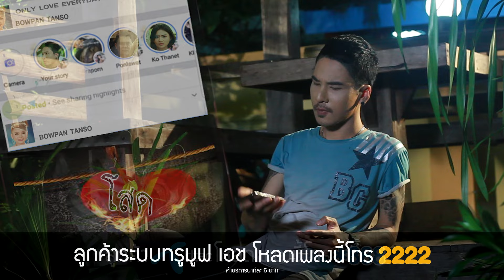คันโสดให้โพสต์หา - บัวผัน ทังโส ร้องคู่ สด นำชัย [OFFICIAL MV]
เพลง : คันโสดให้โพสต์หา
ศิลปิน : บัวผัน ทังโส ร้องคู่ สด นำชัย
คำร้อง/ทำนอง : มงคลชัย คงทน
เรียบเรียง : คงทนเร็คคอร์ด

สด: เปิดเฟสขึ้นมา กานดาโพสต์คำว่าโสด เจ้าคงสิโกรธ ลงเพื่อประชดผู้บ่าว อ้ายเห็นบ่อยครั้ง เป็นหยังอีกน้อน้องสาว อ้ายติดตามเฟสบุ๊คของเจ้า ฐานะแฟนเก่าบ่ลืมคนดี
บัวผัน:  น้องนี้เจ็บหลาย เขานั้นมีใหม่ไปหน้า กล้ำกลืนฝืนทนเรื่อยมา น้องหล่าทุกข์ใจอีหลี

 สด: ให้น้องอดสา ค่อยเว้าคอยจาน้องพี่
 บัวผัน: น้องทนมาแล้วหลายปี เขากะบ่ดี สมที่ไว้ใจ
 สด: อยากบอกน้องว่า ผ่านมาอ้ายฮักคือเก่า วันใดที่เลิกกับเขา มื้อใด๋เจ้าเหงา ให้คิดถึงอ้าย
 บัวผัน: น้องกลัวเหลือเกิน กลัวคนสิมาเว้าใส่ ขอโทษเคยทำร้ายใจ

สด: อ้ายให้อภัย ขอใจคืนมา
บัวผัน: ขอบคุณเด้ออ้าย ที่คอยเป็นห่วงเป็นใย
สด: น้ำตาที่ไหล อ้ายสิเช็ดให้เด้อหล่า เริ่มต้นวันใหม่ เจ้ายังมีอ้ายอยู่เด้อแก้วตา
บัวผัน: หากน้องต้องการเวลา
สด: อ้ายกะบ่ว่ารอถ่าน้องได้

สด: หากน้องเลิกเขามื้อใด๋
บัวผัน: สิโพสต์หัวใจพร้อมคำว่าโสด หากน้องเลิกเขามื้อใด๋
ร้องพร้อมกัน: สิรักษาใจ บ่ให้มีน้ำตา